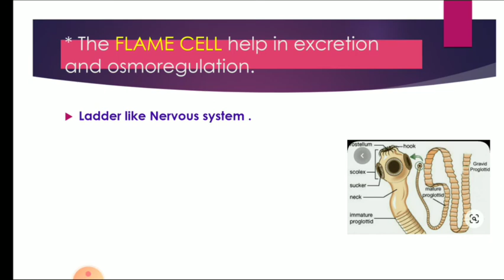Phylum -Platyhelminthes in 2 minutes only. Ncert based|neet mcq for 2020 exam.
Hi guys,here i uploaded phylum platyhelminthes in only 2 minutes ,which help ur exam time.